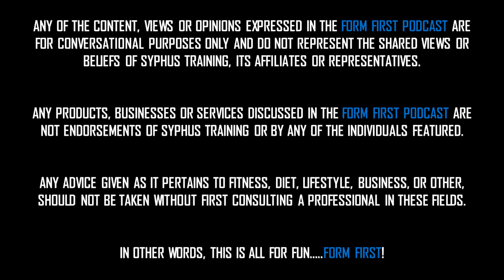Form First Podcast #14 - Bill Simonson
Long-time Syphus Trainer Bill Simonson stops in to discuss his mental and physical approach on the turf.